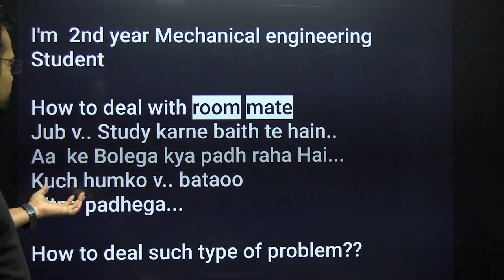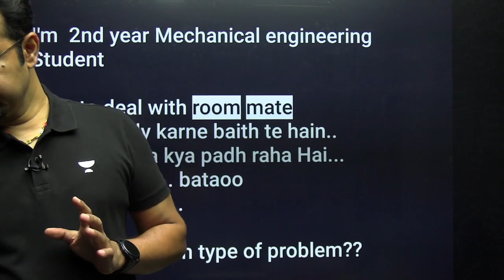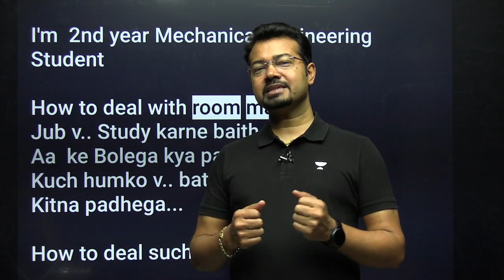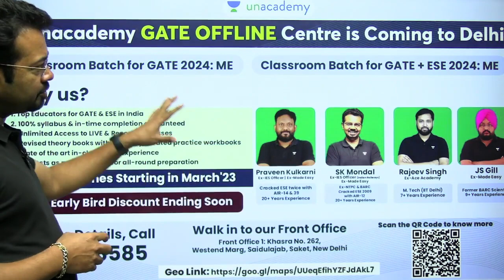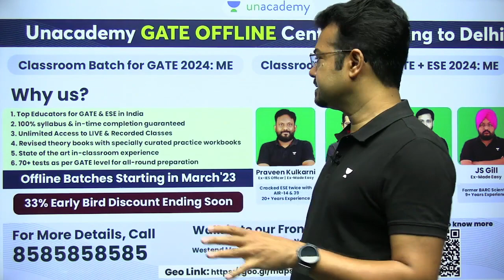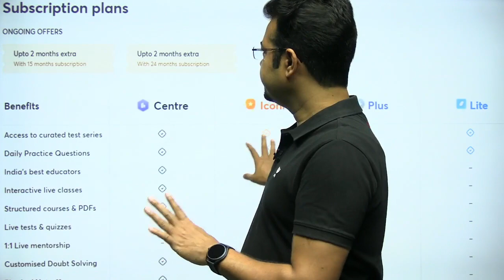How to handle Roommate and studies | Hostel me padayi kaise kare | S K Mondal (Ex.IES)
BATCH LINKS:
Udaan: One Batch for All (GATE, ESE, & CSE Mains) - Mechanical 2024 - C
Buniyaad: One Batch for All (GATE, ESE, & CSE Mains) - Mechanical 2025 - C
IGNITE 2.0 Batch for GATE, ESE, & CSE Mains 2024 - ME(English) - Batch A
Foundation Batch for GATE, ESE, & CSE Mains 2025 - ME (English) - Batch A
Branch wise:

You can enroll to Unacademy Subscription and get the following benefits:
1. Learn from your favourite teacher
2. Dedicated DOUBT sessions
3. One Subscription, Unlimited Access to Live Online Classes and Videos
4. Real-time interaction with best-in-class teachers
5. You can ask doubts in live online classes
6. Limited students in each Class
7. Download the videos & watch them offline